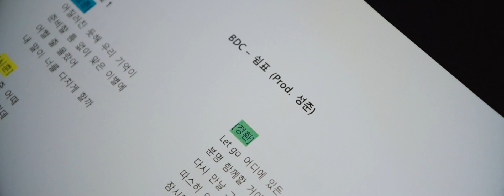BDC '쉼표 (Rest)' SPECIAL VIDEO TEASER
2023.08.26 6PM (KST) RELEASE